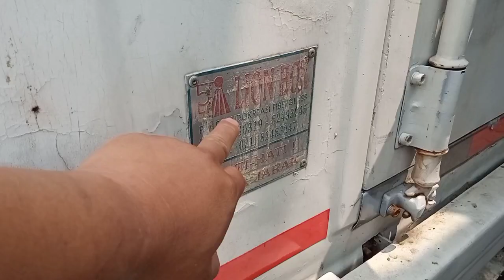harga truk bekas di jakarta sekarang berapa?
lokasi nya ada di ringroad cengkareng (sebelum Ciputra world jakarta barat)